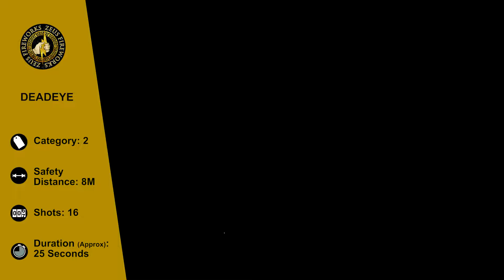Zeus Fireworks Deadeye - 16 Shot Barrage @ Astounded Fireworks